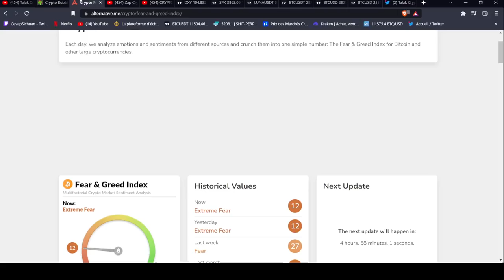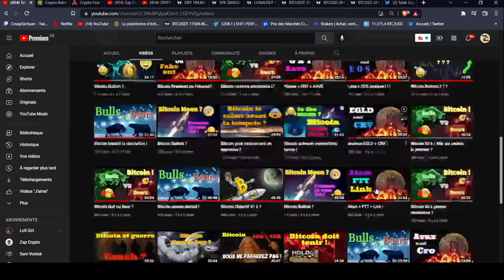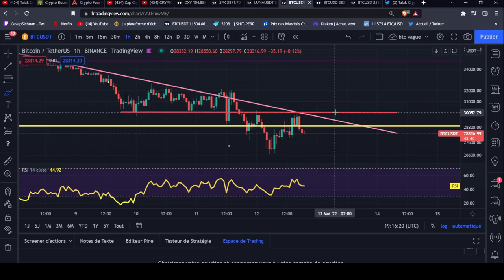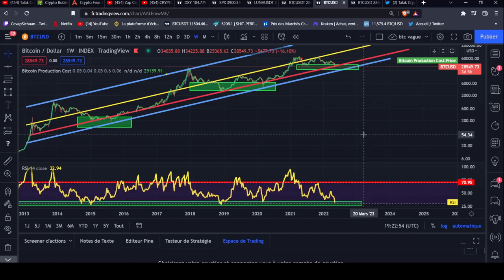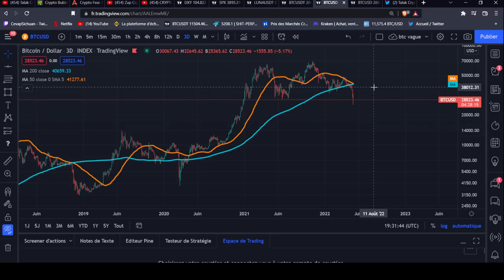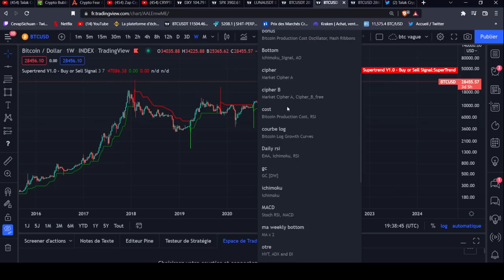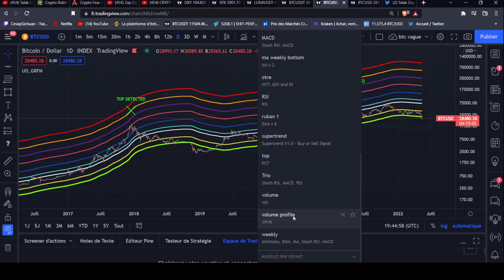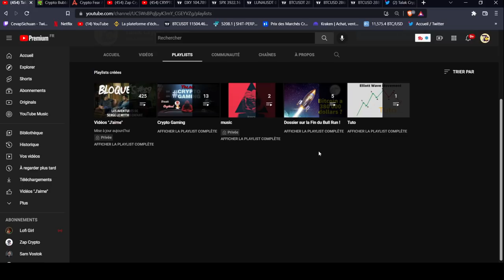Bitcoin Bottom ?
Bitcoin analyse ! ! !

BNB : 0xffAe1A3e1632BC9E1D3d367099fE25ACCac77a0C
LTC : LPqSfxv3vAaHF9G9ef9nZ3JpTsyT6KhUiw
Solana : 55LPvUi78Hh9DQMYqgxgu1KSax4QRZKTDCCpFZ8cK8wu